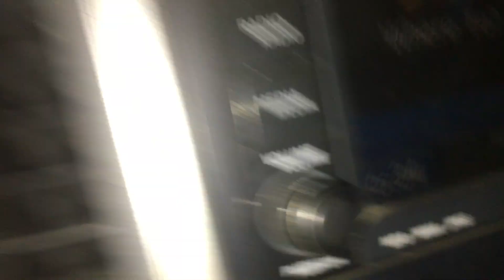Weekly Weekend Winning Ep.1 - Destitution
Bike prep with a splash of profanity, and a nice ride in north scottsdale for the morning. More to come.

Nomads - How When and Where / The Eliminator